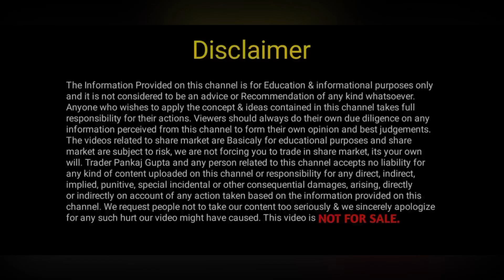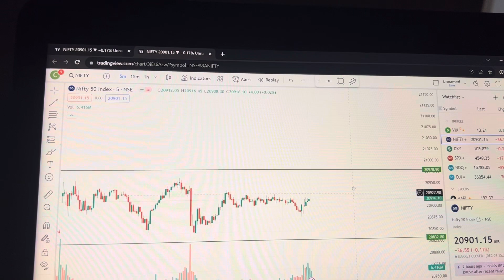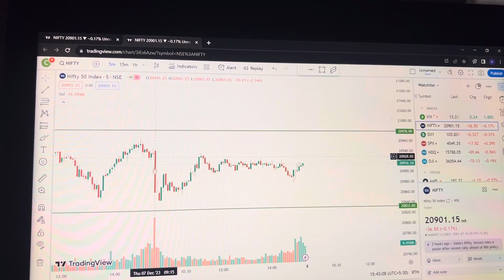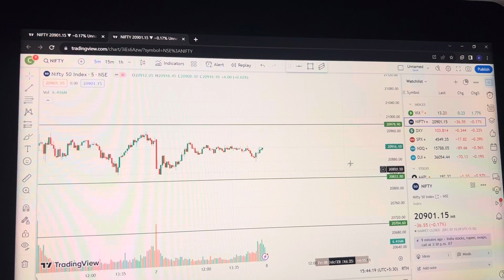अभी अभी 🔥बड़ी अपडेट 🔥 NIFTY PREDICTION FOR TOMORROW | 8 DECEMBER | MARKET ANALYSIS 📈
अभी 🔥अभी बड़ी अपडेट🔥
NIFTY PREDICTION FOR TOMORROW | 8 DECEMBER |MARKET ANALYSIS
Helo Dosto mera nam Kaptaan hai yeh 🧘mera you tube channel hai .Yaha apko 😘trading or market analysis ki video 🥰milengi Or is channel pr Daily New video 🍫milengi agur apko meri video passnd ho ✈️please meri video ko like kre share kre or 🆗🕰️hamare channel ko subscribe kre🕸️
Your Query:- 👇🏻👇
over trading trading
Open trading

Please ensure that you understand fully the risks involved and do invest money according to your risk bearing capacity. Trader Hemant and any person associated with this channel accepts no liability for any kind of content uploaded on this channel or responsibility for any direct, indirect, Implied, punitive, special, incidental or other consequential damages, arising, directly or indirectly on account of any action taken based on the in formation provided on this channel. We request people not to take our content too seriously & we sincerely apologize for any such hurt our video might have caused.

Well are not SEBI (Securities and Exchange Board of India) Registered. The Information Provided Is For Educational & Instructive Purposes Only. Our Intention Is Not To Provide Any Financial Advice, Investment Advice, Training Advice, Or Any Other Advice. This Is General Information And Is Not Explicit To You Or Anyone Else.
Your Misfortune Could Incorporate Cash You
Contributed Just As Commissions And Exchange
Charges.

This Channel Is For Educational and Informational Purpose Only. We are Taking About in this Channel are Purely Used as Example. Do Your Own Research Before Investing Or Trading. So Before Taking Any Decision Consult Your Financial Advisor. I Will Be Not Responsible For Any Of Your Profits Or Losses

bank niftystock marketnifty prediction for tomorrowbank nifty tomorrowbank nifty tomorrow analysisbank nifty tomorrow predictionbank nifty analysisbank nifty analysis for tomorrowbank nifty prediction for tomorrownifty and bank nifty analysisbanknifty prediction for tomorrowbanknifty tomorrowtomorrow banknifty predictionbanknifty tomorrow predictiontomorrow nifty analysis